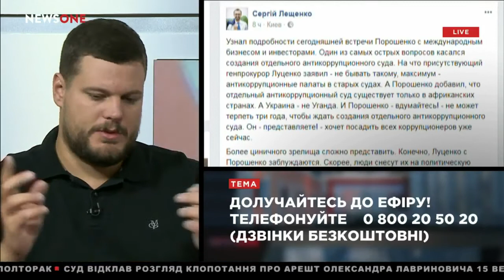Про українську корупцію та боротьбу з нею | АНДРІЙ ІЛЛЄНКО | 15.09.2017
15 вересня 2017 року заступник Голови "ВО "Свобода", народний депутат України, член Комітету Верховної Ради з питань правової політики та правосуддя Андрій Іллєнко взяв участь в етері телеканалу "NewsOne". Одна з основних тем розмови: корупція - боротьба з нею та ефективність роботи антикорупційних органів.